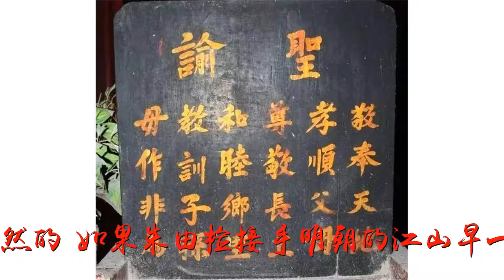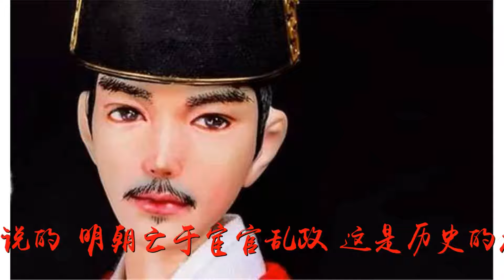朱棣篡位后，废除了朱元璋这条祖训，最终没让明朝活过300年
谢谢！朱棣篡位后，废除了朱元璋这条祖训，最终没让明朝活过300年